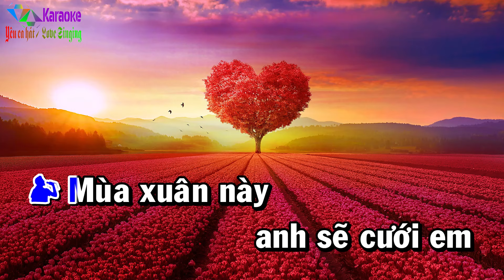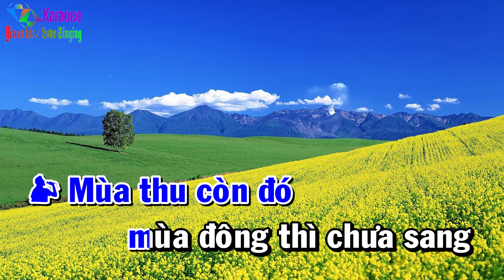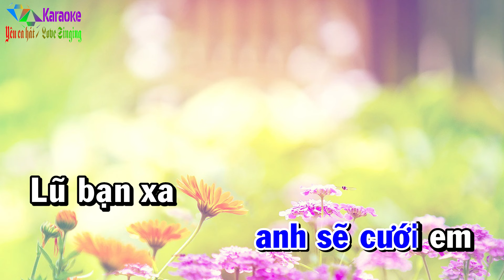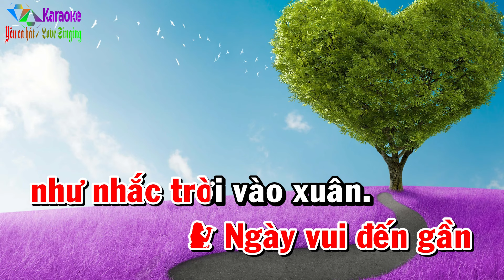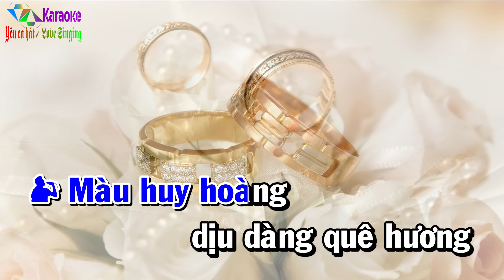Mùa Xuân Cưới Em - Karaoke Song Ca ✦ Âm Thanh Chuẩn | Yêu ca hát - Love Singing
Mùa Xuân Cưới Em (Mặc Thế Nhân) - Song Ca (Dm)
☞ Được cấp phép sử dụng tác quyền bởi VCPMC hợp đồng số:
        31/2021/HĐQTGAN/MR
        110/2022/HĐQTGAN
        111/2022/HĐQTGAN/MR
        2204/2021/HĐSD/VIPS-PTT.